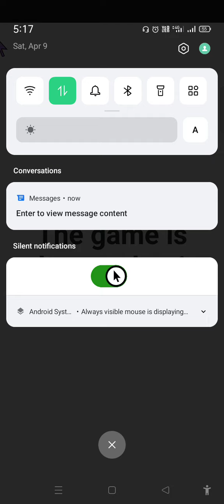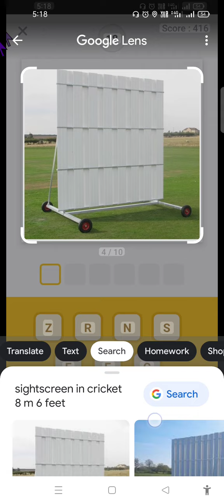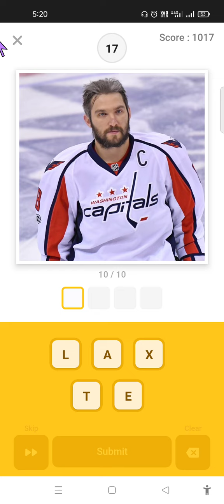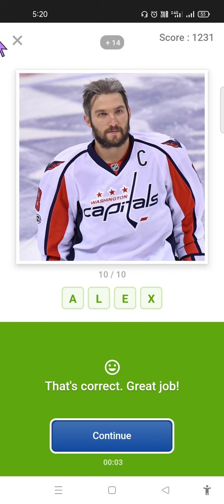Flipkart Guess What Quiz Answers Today | 9 April 2022 | Sports Special Guess What Flipkart Answer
flipkart guss wat quiz answers today।
9 April 2022 | movie special.

Topics Covered :-